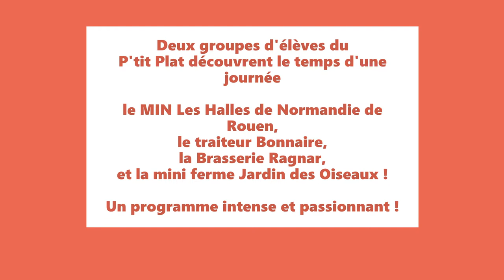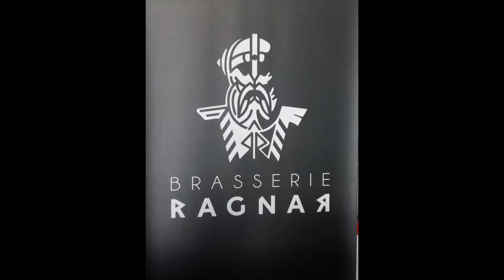Sortie pour les élèves du P'tit Plat